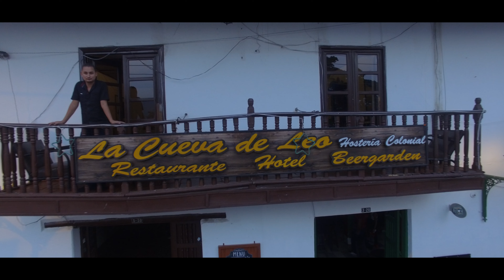CESAR LEON-AQUI LA REINA ES EL REY